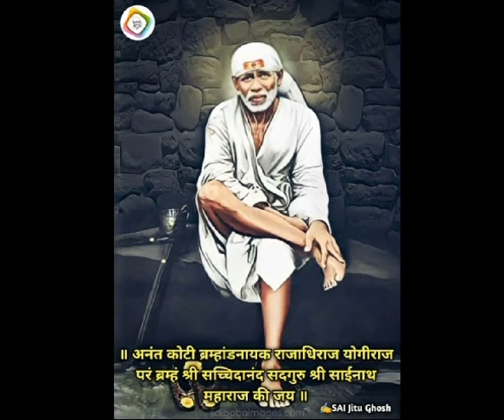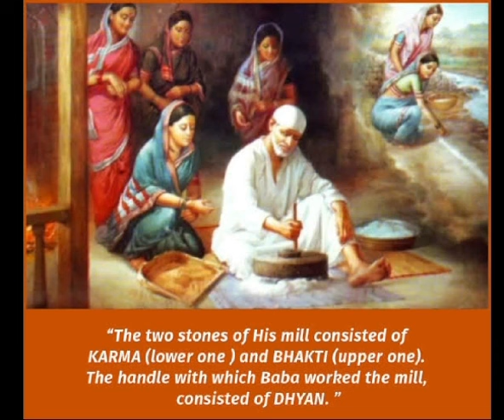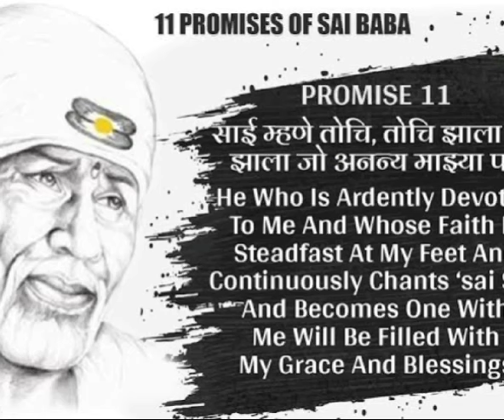Sri Sai Chalisa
Sri Sai Chalisa.   by Subhashini  Itha.
pictures collected from Internet.
Editing by Priya Itha.